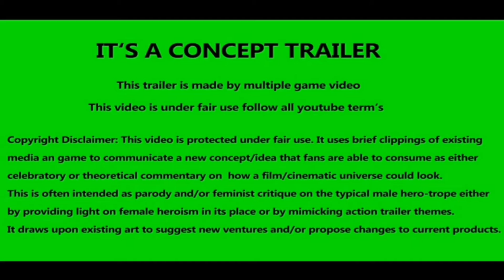STAR WARS: The Bad Batch 2 TRAILER (2021) HD-Official Channel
Star Wars: The Bad Batch (2021)

The 'Bad Batch' of elite and experimental clones make their way through an ever-changing galaxy in the immediate aftermath of the Clone Wars.

HD-Official Channel

StarWars:BadBatch,2trailer
HD-OfficialChannel